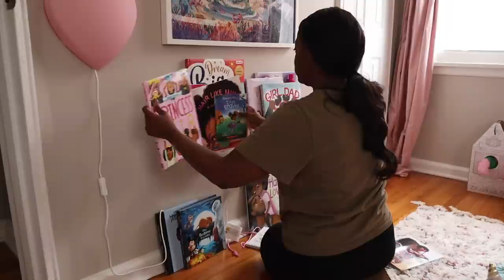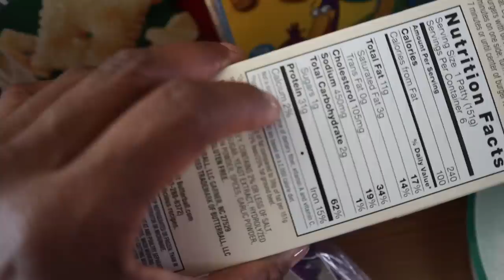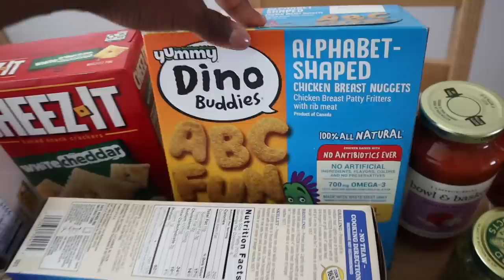WKND RESET! DISINFECT AFTER A COLD, CLOSET ORGANIZATION, GROCERY HAUL, MEAL PLAN & MORE | Nia Nicole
WEEKEND RESET ROUTINE FOR BUSY MOMS! My toddler has been sick for the past couple of days so while she rests in my room I will be cleaning up her messy bedroom, disinfecting her bed, and organizing her room and toys for the ultimate bedroom cleaning motivation. To maximize the storage we have I'll also be sharing a pinterest DIY closet organizer I found for little girl hair bows and accessories that is also renter friendly. A weekend reset cleaning routine is not complete with a grocery haul and this time I will go over my meal plan I have for the week. I hope you enjoy today's weekend reset routine clean with me and find all of the cleaning motivation to tackle your to-do list.

PRODUCTS MENTIONED

SHOP MY APARTMENT

LIVING ROOM
Entryway Cabinets

RYLEE'S ROOM
IKEA Kura Bed
IKEA heart wall Light
IKEA curtains
IKEA Kura bed curtain
Target pink sheets
Target comforter set
Peel & stick wall decal
Clear wall shelf
Kallax shelf unit
Luandry basket [CODE : LWMUSTHAVES]

MASTER BEDROOM
Bedroom Dresser
Dresser drawer organizers
Macys Tufted bed
Memory foam Mattress
IKEA Vidga track
IKEA curtain hooks
IKEA Vidga gliders & hooks
Kids art frame
Storage Bag [CODE : LWMUSTHAVES]

KITCHEN/DINING ROOM
Pantry Dresser
Rolling dish rack
Kitchen cart
Pantry Dresser
5 piece table set